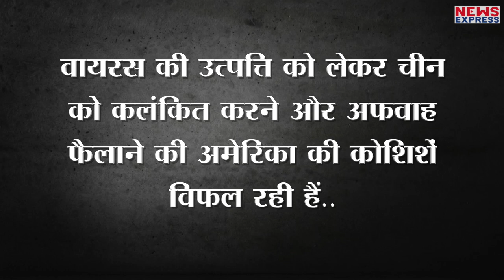China कोरोना उत्पत्ति की जांच के लिए तैयार, सकते में दुनिया के विश्लेषक !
जो चाइना पिछले करीब 2 महीने से अपने देश में कोरोना उत्पत्ति जांच से साफ इनकार करता आया है..वो चाइना आज कोरोना की जांच के लिए तैयार हो गया है…चीनी विदेश मंत्री वांग यी ने शर्तों के आधार पर जांच के लिए हामी भर दी है..सवाल ये कि जब जांच करवानी ही थी तो अब तक जांच के लिए इनकार क्यों करते रहे चीनी राष्ट्रपति ??